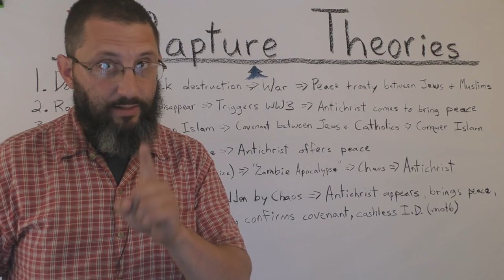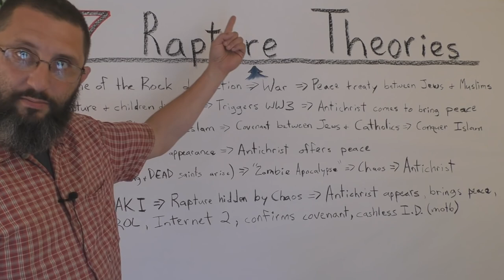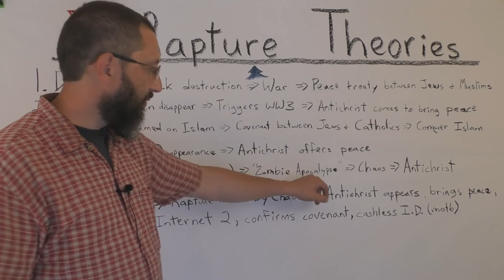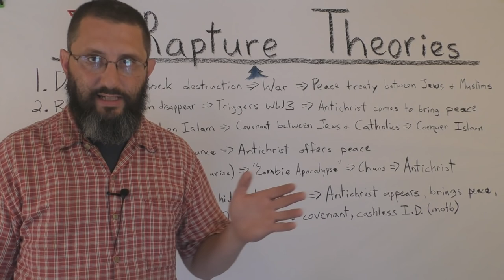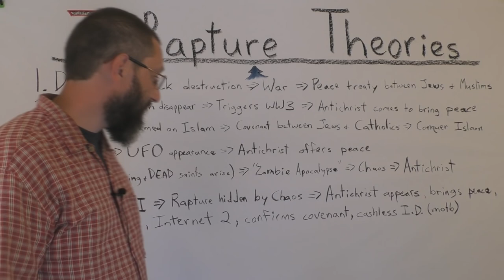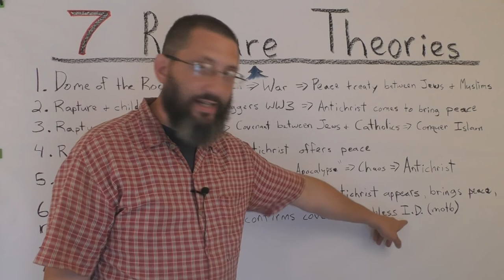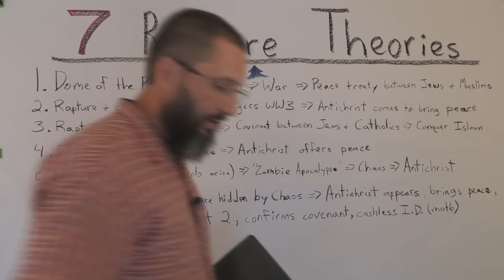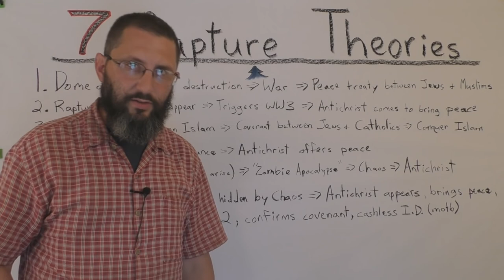7 Rapture Theories